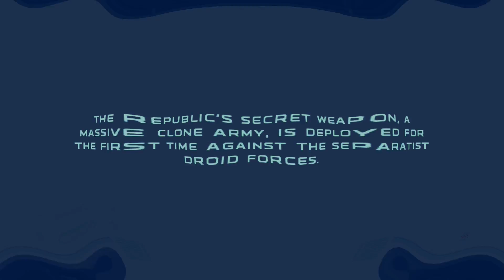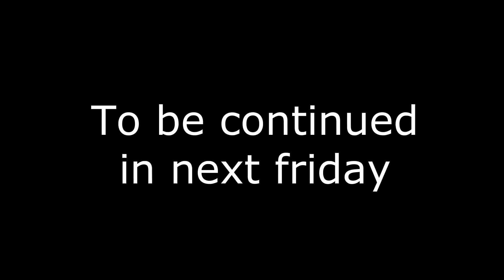Star Wars Republic Commando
My knew video enjoy (and all of the Spasskaya)^_^